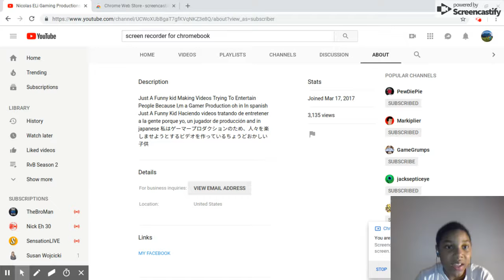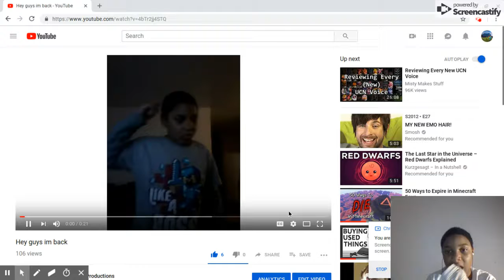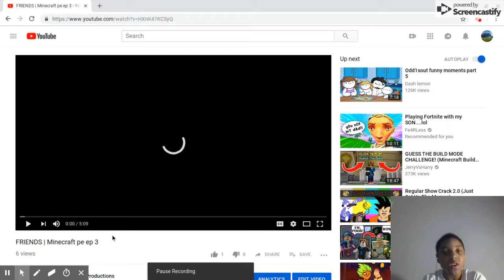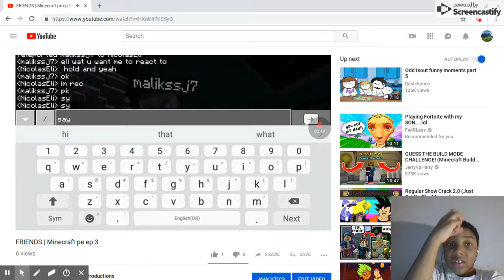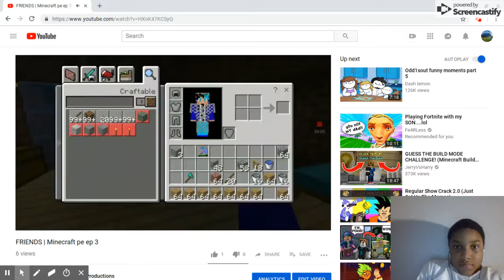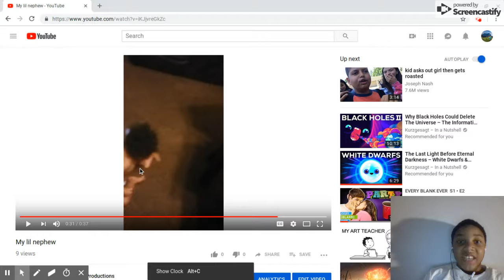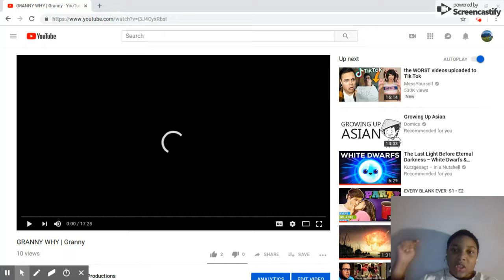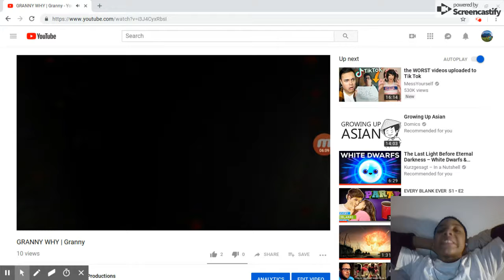THANK YOU... again